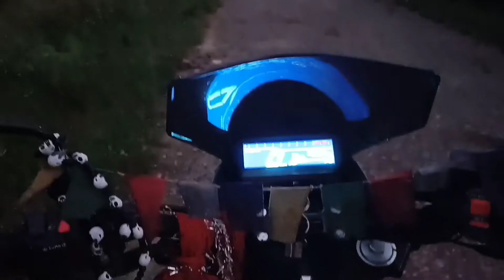Kya view hai sham ka yha se || Vlog-39 || eXtremerider(BBT)